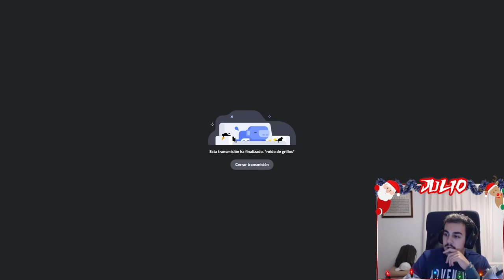SMITE | Coacheando con Julio #18 | Aquilles y Cthulhu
00:53 Coach Achiles
49:22 Coach Cthulhu